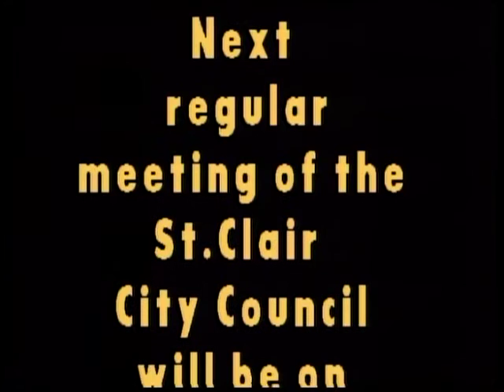City of St. Clair Council Mgt. 4/4/16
Regular meeting of the City of St. Clair Council recorded on Monday, April 4, 2016 runs 6:25